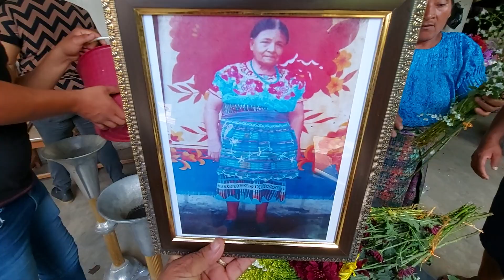Y Al final Así Quedó La F1nada Madresita😭 Aunque Muchas Personas Quedarón Sorprendido Por LasHijas😱